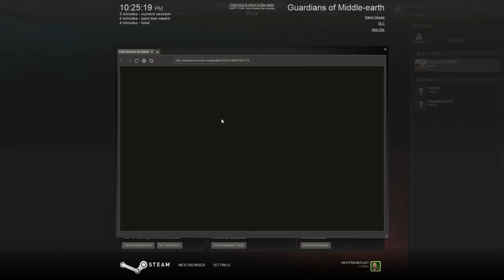First Time Playing Guardians of Middle Earth - Ed423 Media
Did you know this game is just Dota in LOTR?

Video games, animation, music, and various combinations of the three! You can also check out what I'm doing musically at my musician page on Reverb Nation.